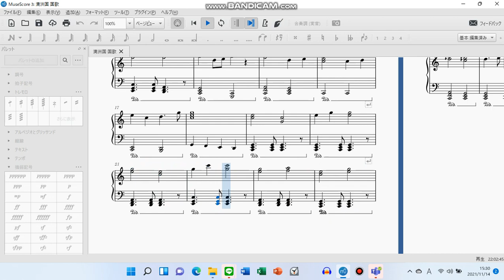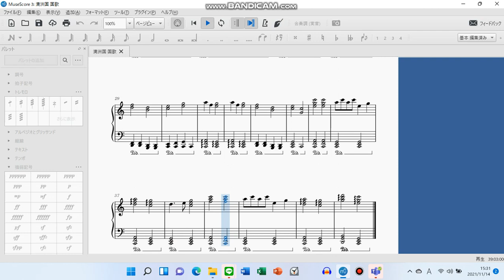満州国 国歌 採譜Manchuria national anthem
national anthem

天地內有了新滿洲
新滿洲便是新天地
頂天立地無苦無憂
造成我國家
只有親愛並無怨仇
人民三千萬人民三千萬
縱加十倍也得自由
重仁義尚禮讓
使我身修
家已齊國已治
此外何求
近之則與世界同化
遠之則與天地同流

大意
天地の中に新満洲あり
新満洲は即ち新天地である
天を戴き地に立ちて、苦しみも憂いも無い
ここに我が国家を立つ
ただ親愛の心があるのみで、怨みは少しも無い
人民は三千万あり　人民は三千万あり
もし十倍に増えても、自由を得るだろう
仁義を重んじ、礼儀を貴びて
我が身を修養しよう
家庭はすでに整い、国家もすでに治まった
他に何を求めることがあろうか
近くにあっては、世界と同化し
遠くにあっては、天地と同流しよう

《大滿洲帝國國歌》とも呼ばれる。
前の国歌に続いて鄭孝胥が作詞した。
作曲者については「満洲国文教部選」として公表されなかったが、
高津敏・園山民平・村岡楽童の合作であることがわかっている。
1933年（大同2年）2月24日に制定された（国務院佈告第4号）。
軽快な旋律が中国的な印象を与え、日本語の歌詞が
ないにもかかわらず、日本人に親しまれた。

1942年に新国歌が制定された際、この《滿洲國國歌》を
《建國歌》と改題したため、《大滿洲建國歌》との混同が生じている
（混同を避けるためか山田耕筰は自身が作曲した
《大滿洲建國歌》のことを「第一建国歌」とも呼んだ）。